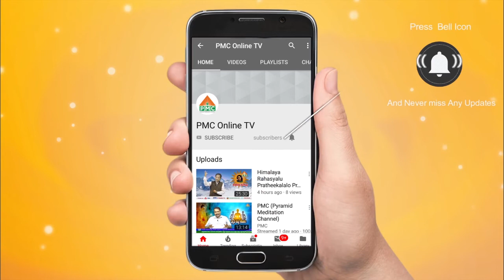OSHO TALK 4 TELUGU // దేవుడి దయను , ప్రేమను పొందేందుకు ప్రార్థన చెయ్యడంవల్ల ప్రయోజనమేదైనా ఉంటుందా?